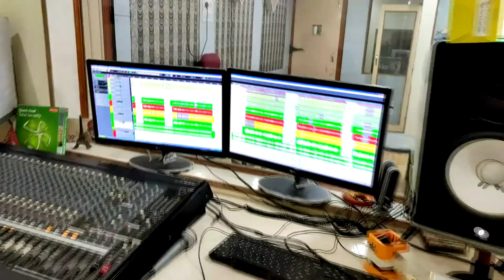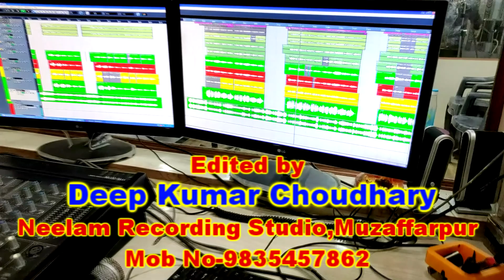Corona Virus Song by Singer Bipin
Music credit

Singers: Mohammed Rafi, Lata Mangeshkar Music: Laxmikant Pyarelal
Actors: Sudhir Kumar, Sushil Kumar, Sanjay Khan
Director: Satyen Bose
Producer: Tarachand Barjatya.